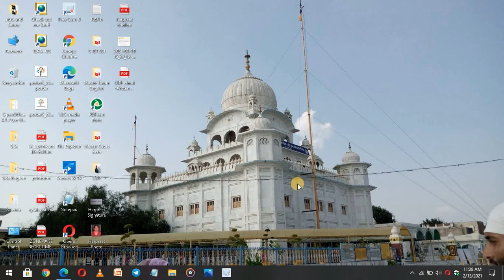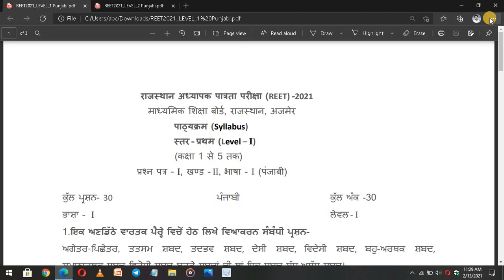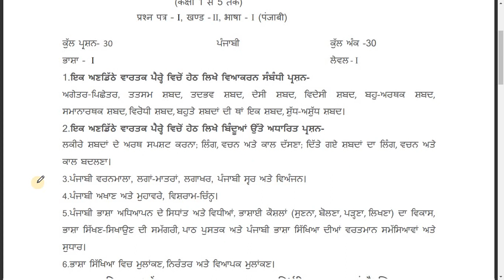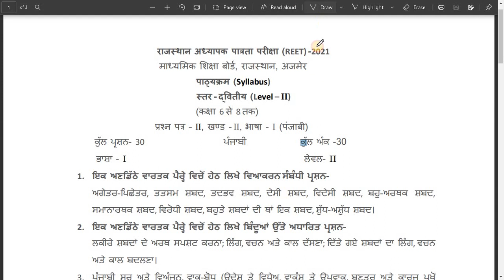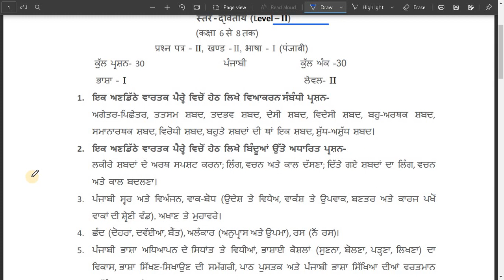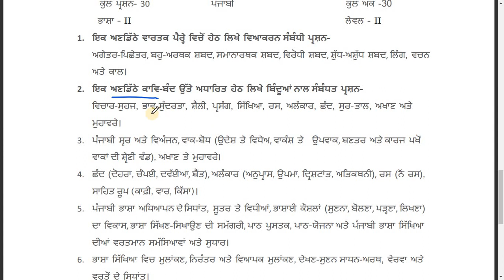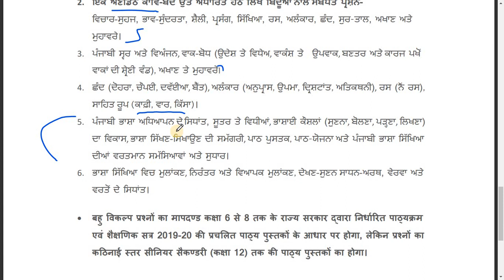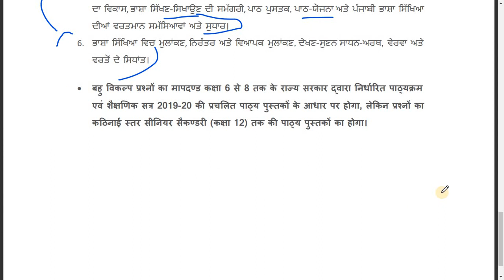Punjabi Pedagogy and Grammar for REET/PSTET Preparation 2021| Level 1 and Level 2